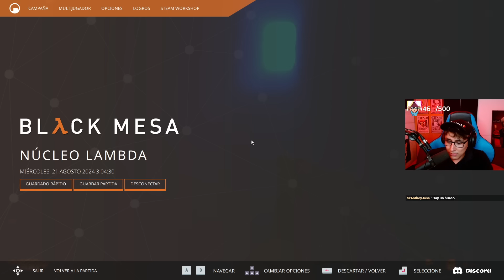PORTAL ME LLEVA A PLANETA DESCONOCIDO👽| Black mesa #7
Hoy el craft juega a black mesa